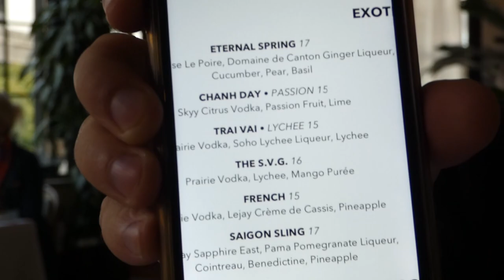STADIUM GOODS CHICAGO GRAND OPENING!! | Best of Chicago Series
Going to keep the channel focus on vlogs. I love food and exploring that is what this channel will be about. Here’s an inside look on Stadium Goods store in Chicago, and I also went to Le Colonial for the first time after the visit! Such a good day and experience!!